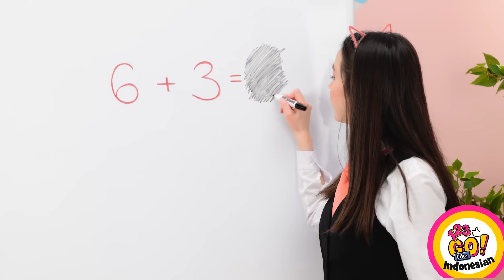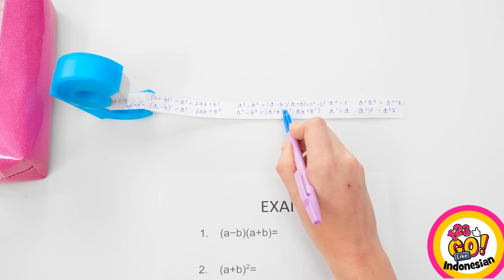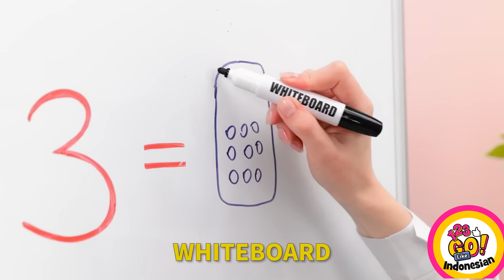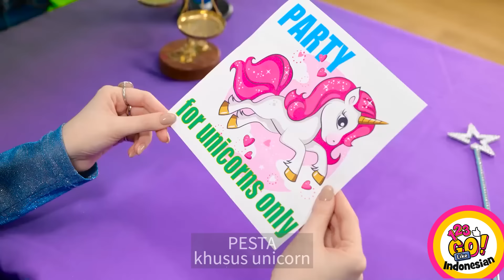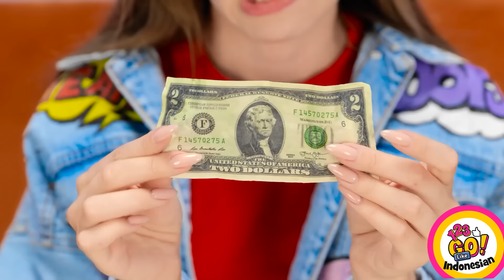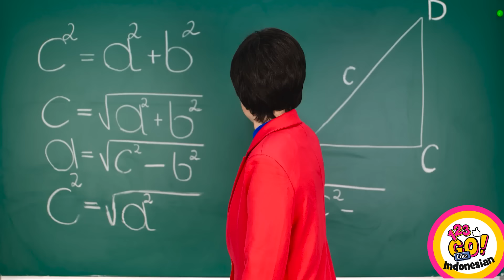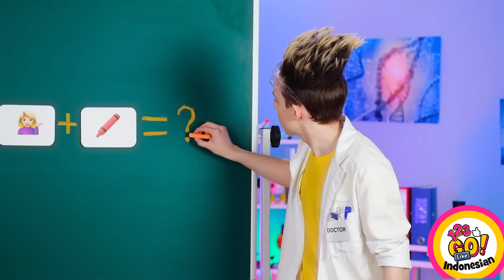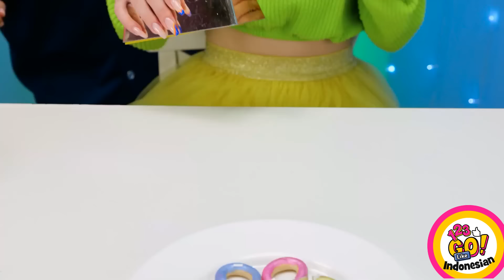SEKOLAH TIKTOK GENIUS BERHASIL MENJADI SISWA TERBAIK DARI 123 GO Like!